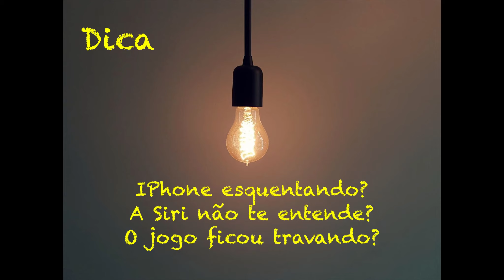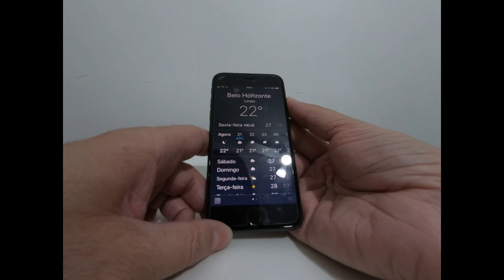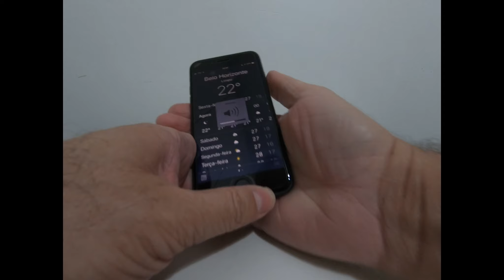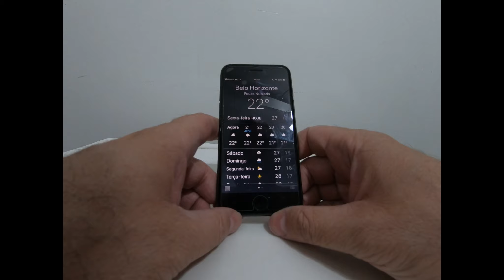Resolvendo problema de Iphone esquentando ou lento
Dica que funciona para iPhone 8 ou superior!
Se seu telefone está esquentando, a Siri está te ignorando, seus jogos não estão com a mesma performance? Essa dica vai te ajudar!